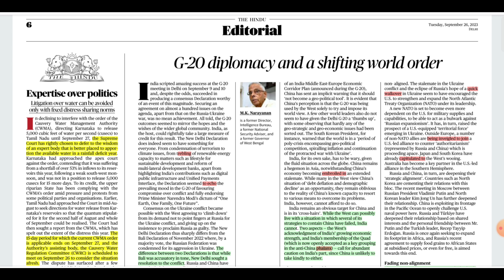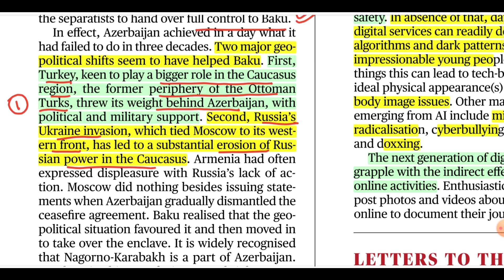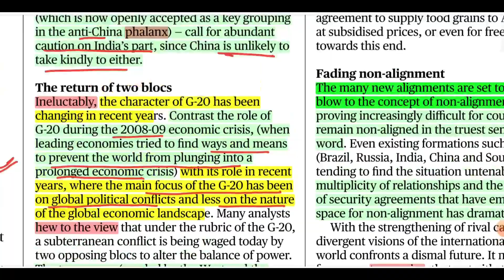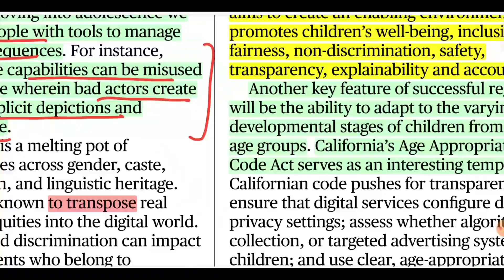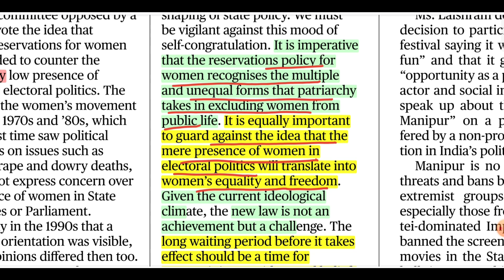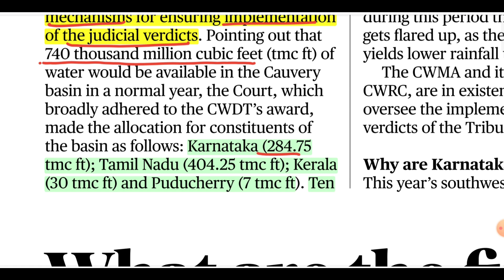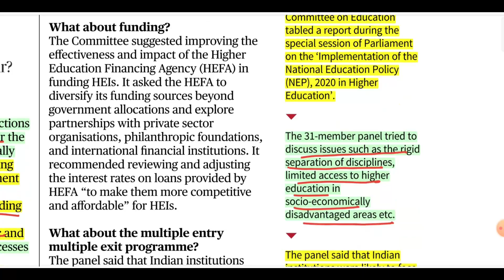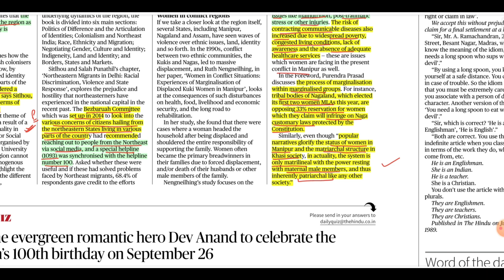The Hindu| Editorial Analysis| 26th September, 2023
In this video “The Hindu Editorial Analysis” we will have discussion on the following Editorials/News Articles of 26th September, 2023, ‘THE HINDU’ Newspaper:

1. Expertise over politics: Litigation over water can be avoided only with fixed distress sharing norms

2. War in the Caucasus: Azerbaijan should respect the autonomy of the Armenian population

3. G-20 diplomacy and a shifting world order

4. Children, a key yet missed demographic in AI regulation

5. It’s a long road to women’s equality

6. Over 60% urban kids spend 3 hours daily on entertainment apps: DATA POINT

7. The Cauvery water conundrum

8. What are the findings of the Parliament panel on NEP?

9. Why the Northeast cannot be treated as a ‘single homogenous’ territory

VOCABULARY:

appalingly:
horrifying, shocking [informal], terrible, alarming

embroil:
to throw into disorder or confusion

ineluctably:
not to be avoided, changed, or resisted

inveigle:
to persuade someone to do something the person may not want to do

phalanx:
a body of troops or police officers standing or moving in close formation

surmise:
to guess or suppose that something is true without definitely knowing

transpose:
to change the order of two or more things

walkover:
a one-sided contest : an easy or uncontested victory

IDIOM/PHRASE:

• ‘barge into’:
 to force oneself upon, esp. rudely; interfere in

• ‘without further ado’:
without much fuss or without further delay

• ‘improve on/upon something’:
to do something in a better way or with better results than before

WORD of the Day:

cantankerous:
stubbornly obstructive and unwilling to cooperate; having a difficult and contrary disposition

Synonyms:
ornery, crotchety, angry, irritable

Antonyms:
amiable, friendly, pleasant, congenial